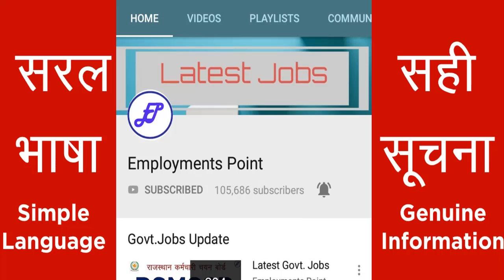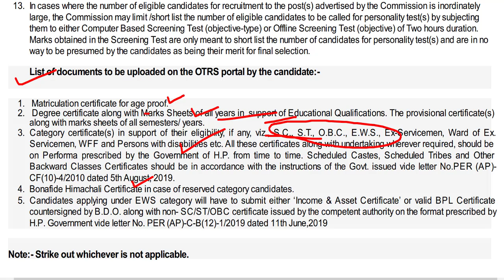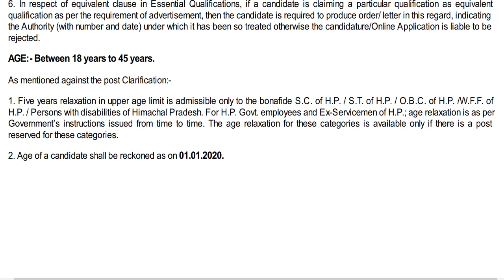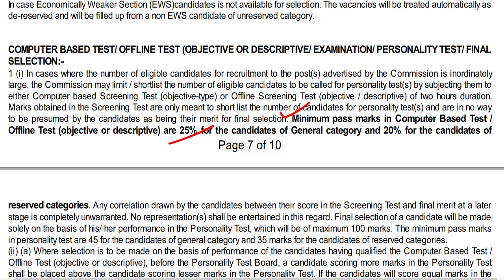Assistant Engineer Recruitment 2021 | HPPSC AEN Exam 2020 | Engineer Vacancy 2020 |Employments Point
Name of the Recruitment : HPPSC Assistant Engineer AEN Exam

Recruiting Agency : HPPSC

Advertisement : NA

Name of the Organization : Public Works Department PWD Himachal Pradesh

Name of the department : PWD Himachal Pradesh

Name of the Post : Assistant Engineer

Temporary of Permanent :  Temporary but likely to be permanent

Vacancy : 24

Himachal Pradesh AEN vacancy Pay Scale: 27750/- fix

Educational Qualification: Degree in Civil Engineering.

Experience : Nil

Headquarters : Shimla